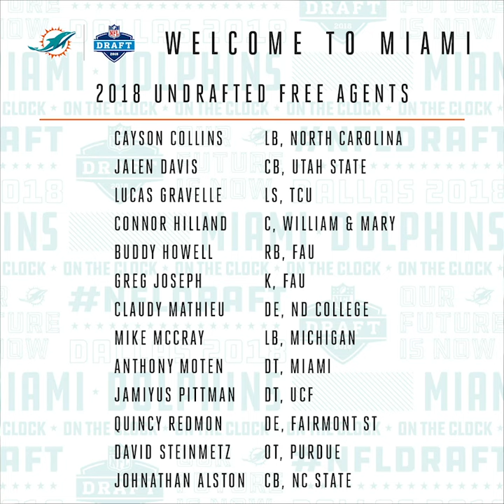Dolphins Daily | Rookies are in the building!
Rookies are in the building, and we caught up with Coach Gase about this weekend's minicamp ahead of OTAs.